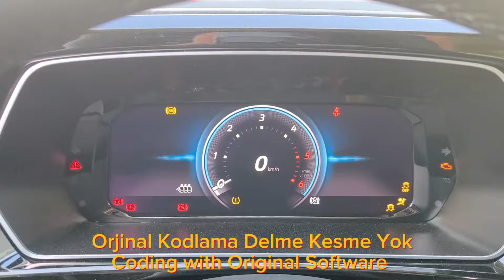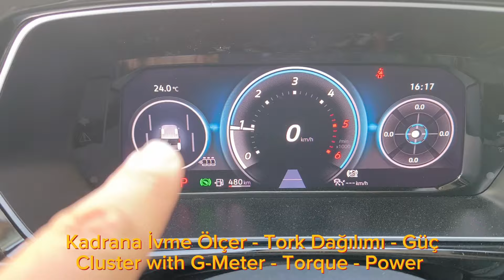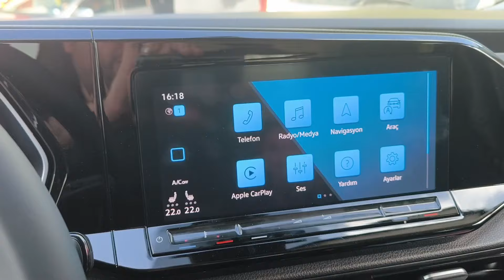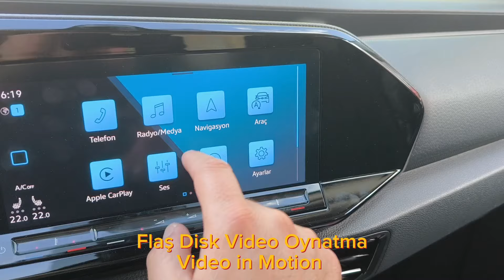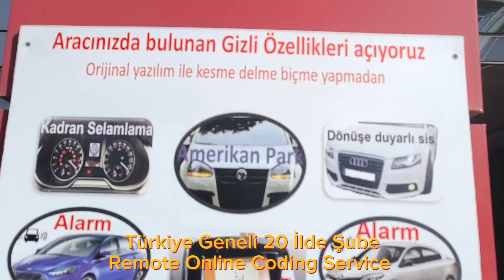Yeni Caddy Gizli Özellik Kodlama 20 İlde Şube